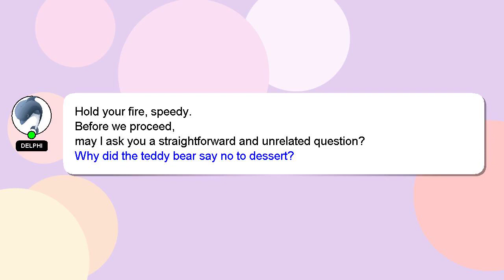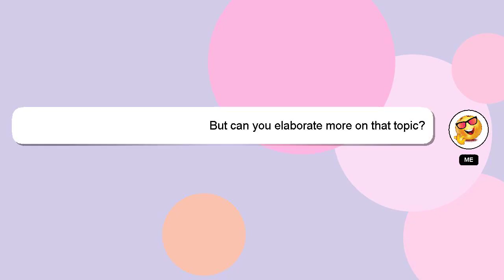How to dull gloss paint finish?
A quick introduction about me, Howdy, my name's Delphi. I help you answer your questions. - How to dull gloss paint finish?

If you require more detailed information, please don't hesitate to comment or chat with me. Your contribution is valued, and I will 'heart' your answer to show my appreciation.

*2 What we are experimenting :*